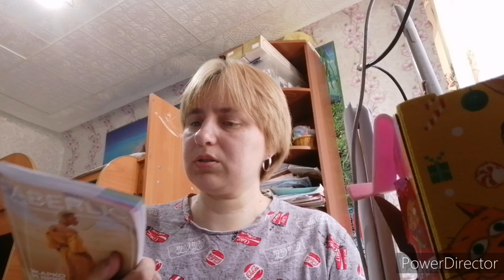Будни многодетной семьи, покупки и заказы.